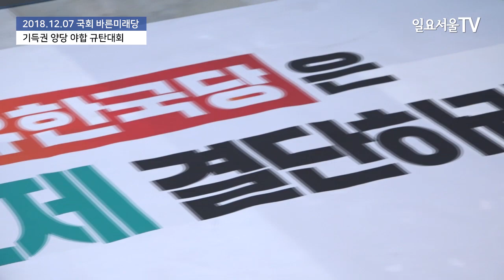바른미래당 "기득권 거대양당 야합 즉각 철회하라!"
손학규 바른미래당 대표를 비롯한 당 지도부가 7일 국회에서 열린 기득권 양당 야합 규탄대회에서 구호를 외치고 있다.

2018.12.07 일요서울TV 공민식 기자